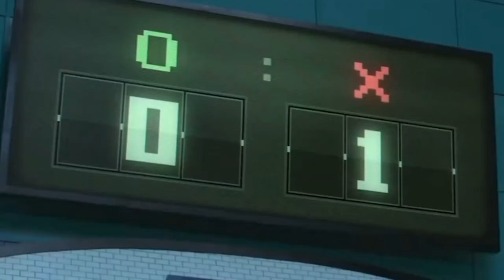HOW I REINSTALL MY HD 30 INCHES HAIR 😍 & Let’s talk about squid game… ft West Kiss Hair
Hair details: 250% density HD deep wave 13*4 lace frontal wig 30 inches (HD, medium cap)